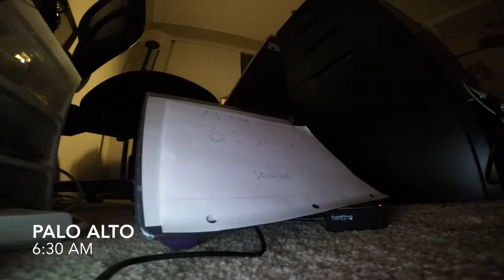School Days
School days @ Gunn High School.
Edited by Harry Hann-yi Lee, 2014